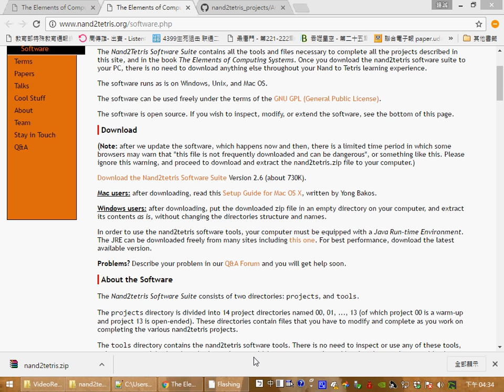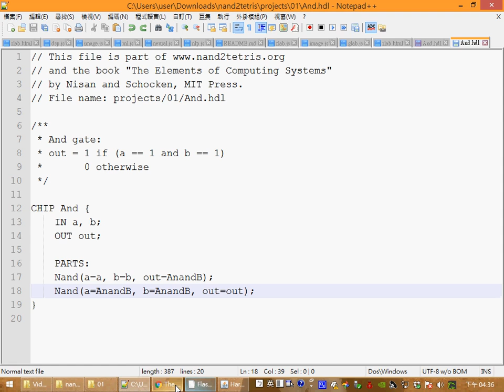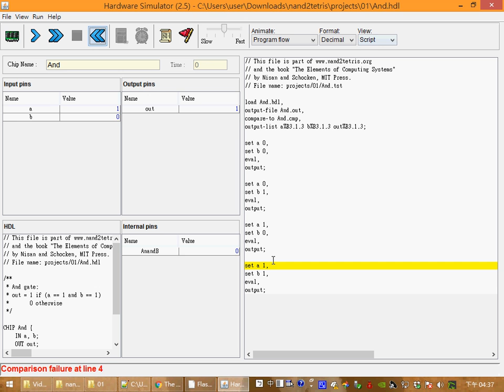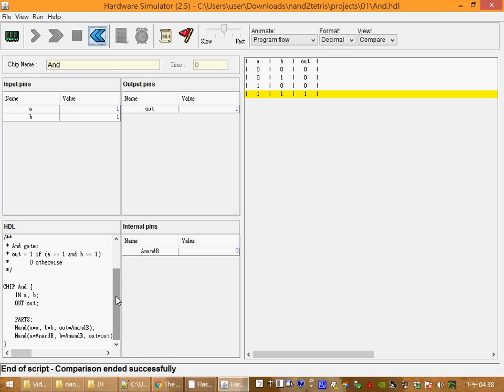nand2tetris 硬體模擬器 HardwareSimulator 操作示範